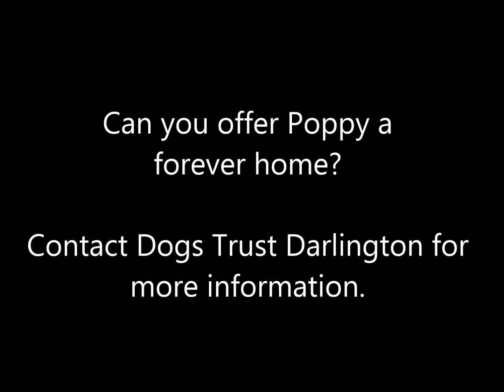Dogs Trust Darlington - Poppy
Likes

Poppy is a really lovely girl once she gets to know you. She is very "ball-orientated" and will literally play hide and fetch all day.

Poppy will need some training and dedicated owners. She doesn't appear to like being left alone very much so may be better placed in a home with people who can give her company and teach her it's ok to be left gradually. Poppy prefers human company to that of dogs so will need to be the only pet in an adult only home.

1140246